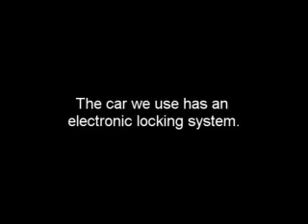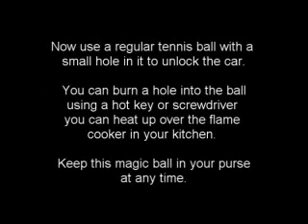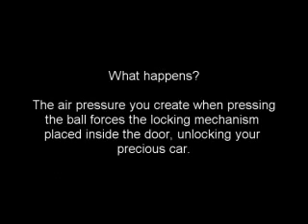Unlock Your Car with a Tennis Ball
Break into a car.
Steal a car.
Lock keys in car.